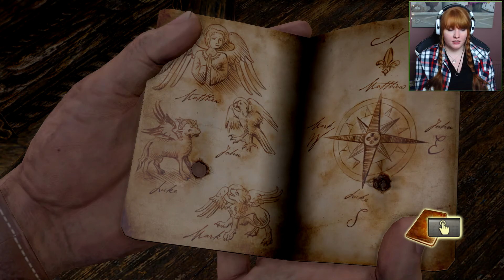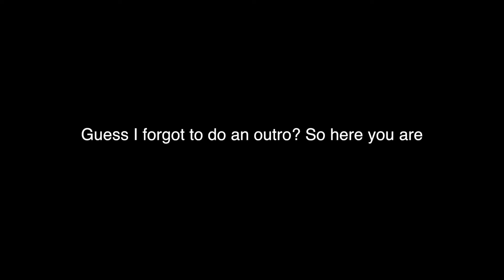REUNITED ONCE MORE! - Uncharted: Drake's Fortune Gameplay Walkthrough Part 11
*there's

Amazon Wishlist

If you are interested in buying this game, click the link below which will take you to Play-Asia.com, where if you use the link/purchase the game using the link, a small commission of the purchase will go to me, which would really help out my channel! Thanks guys😘

Buy the game or any game using PSN Points digitally! (Codes issued immediately!)